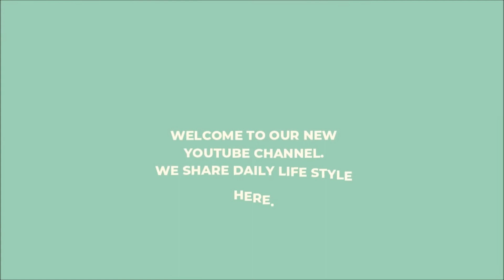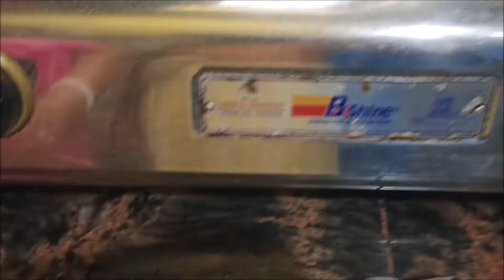Bengali Vlog |রবিবার দিনটা এই জন্যই এত প্রিয়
Mr and Mrs Biswas Lifestyle is all about a daily vlogging experience of our life.
where we try to entertain people with sharing daily utilities,roaming places in and around kolkata and even outside.
Depicting the Bengali culture through food,markets and cultural events.
we are a married couple ( Saikat Biswas and Tiyasha Biswas Chatterjee)
glad and overwhelmed out of the excellent response we are receiving.